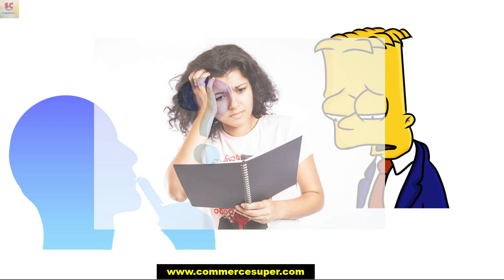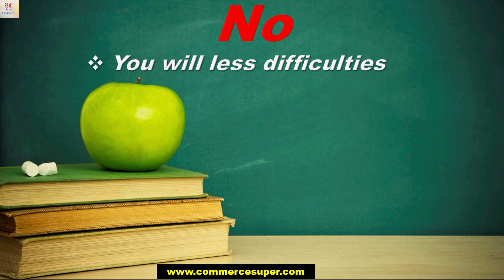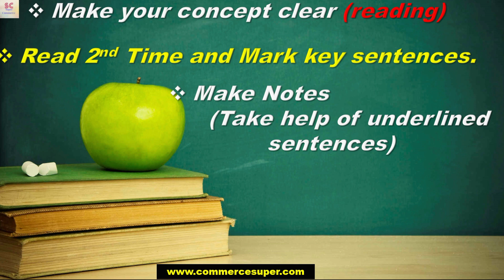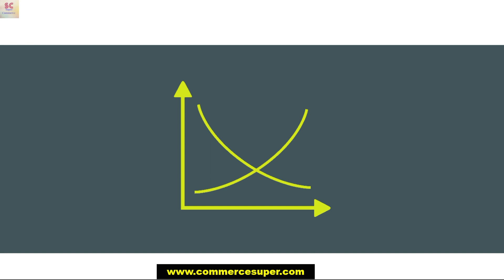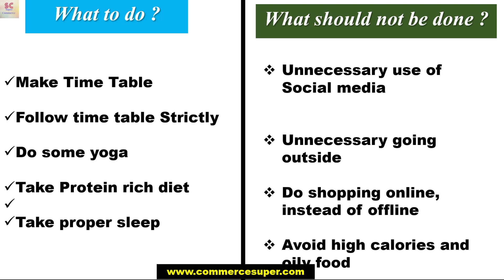How to start class 12th in 2022 - 2023 to get 90% marks | best study plan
How to become an Air Hostess? | Career as an Air Hostess/Cabin Crew | Air hostess job and Course

What to do after 10th | Best Career Option after 10th in 2021 | career guidance after 10th